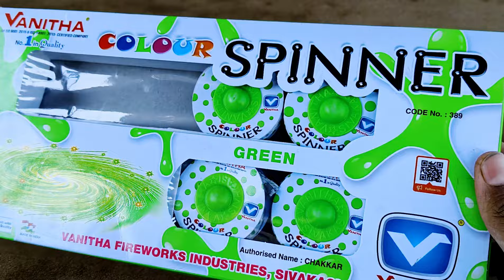Green Colour Ground Chakkar Vs 2 Diwali Rocket 🚀 | Amazing Crackers Experiment 😨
Hello guys is video me hamne 2 Diwali Rocket ke sath green Colour Ground Chakkar se experiment Kiya hai | amazing crackers experiment |